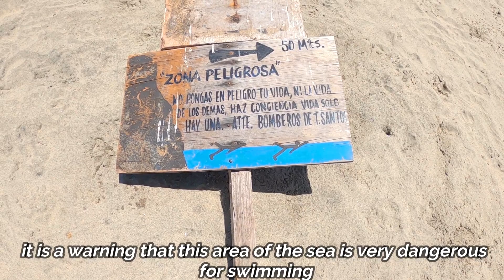✅DESCUBRIMOS UNA PLAYA SECRETA 🌵🌴EN BAJA CALIFORNIA SUR MEXICO💯 SERGIO VAZQUEZ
Si gustan apoyar a el canal pueden hacer alguna donación amigos les paso mi cuenta Paypal

INTAGRAM: @sergiovazher

musica sin copyright biblioteca de audio youtube